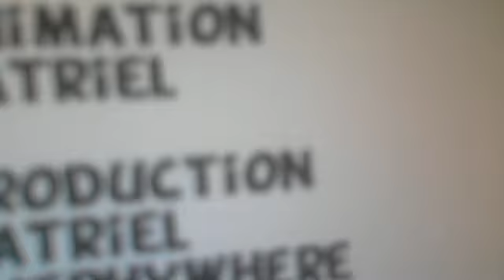catriel animation-wikipedia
hoy catriel descubre la wikipedia